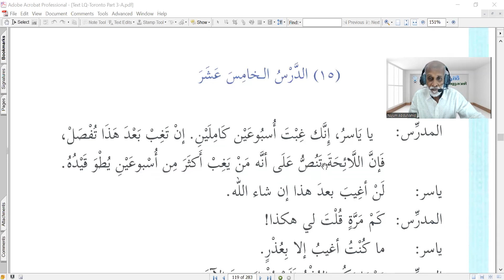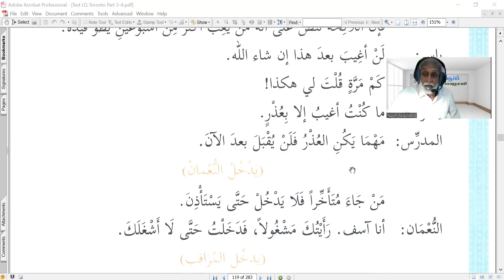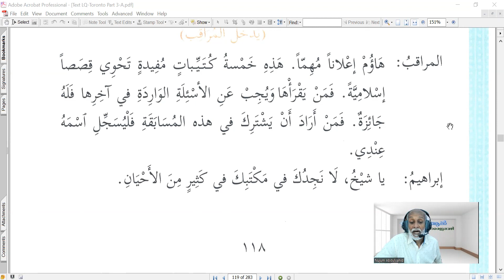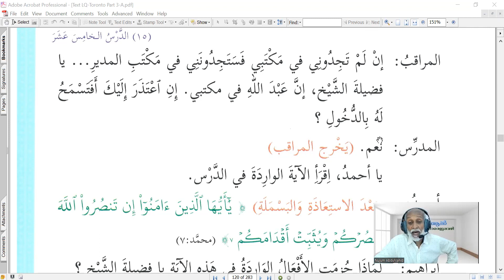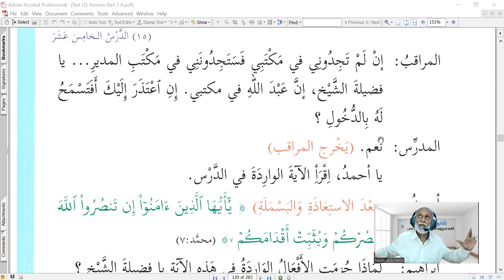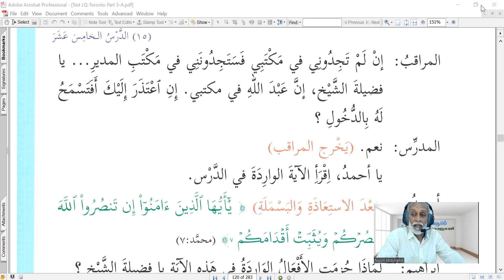S39 CCA B2 SEM 3 Unit 15B